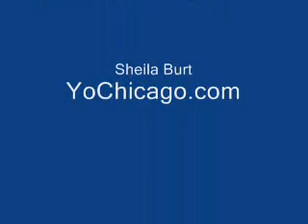Ouest Boutique, Chicago's West Loop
Ouest is French for West (and it's basically pronounced the same way, folks). Owner Kelly Bry opened her French-inspired boutique, located at 1063 W Madison, in August. She says, "Since we're one of the first over here, we've really been able to get all the different clothing lines that we wanted and more and more is moving in ... It's fun to be one of the first."